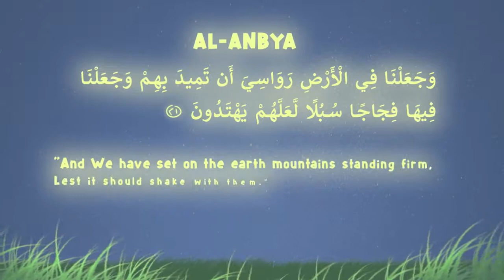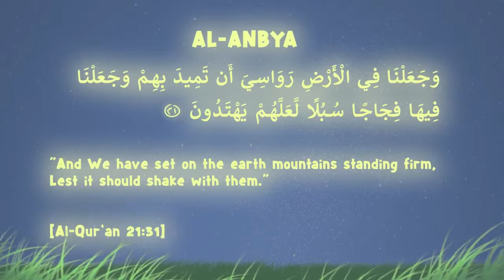Mountains are like Pegs Miracles of Quran _yoquran studio